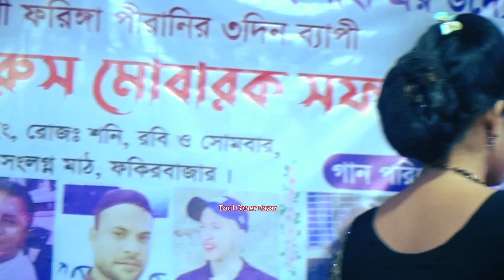ঢুলির সাথে সোনিয়া সরকারের র*স*লী*লা / নাচ দেখে মাথা ন*ষ্ট / তুমার সঙ্গে লইয়া যাও / বাউল গান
🎵 গানের কথা   :
🎵 Songs Title :

🎤 কন্ঠশিল্পী   :
🎤 Singer  :
✍ গীতিকার  :
✍ Lyrics :

🎥প্রযোজনা পরিবেশনায়  : বাউল গানের বাজার
📀Presented By  : Baul Ganer Bazar

THIS SONG IS UPLOADED WITH THE PERMISSION
OF SINGER AND CONCERT AUTHORITY MEMBERS